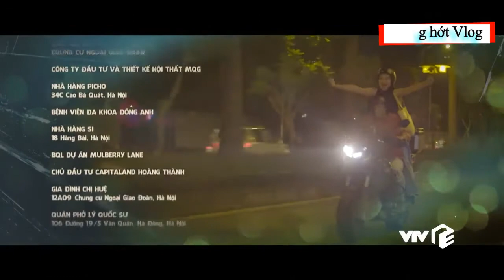Hoa hồng trên ngực trái tập cuối, cái kết đẹp cho Khuê và Bảo. Hoa hồng trên ngực trái tập 46.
Hoa hồng trên ngực trái tập 46 (Tập cuối), cái kết đẹp cho Khuê và BảoĐăng ký sub để được đón xem các clip mới nhất, phát hành sớm nhất!
© Bản quyền thuộc về Hóng hớt Vlog - VT BLOG